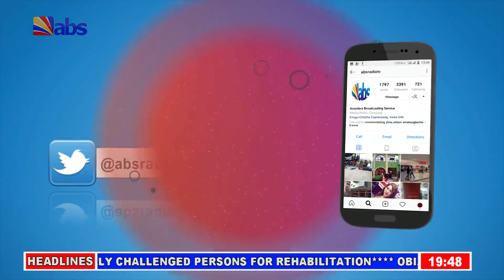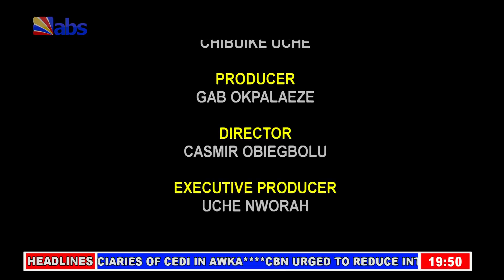ABS Evening News 17/04/2019